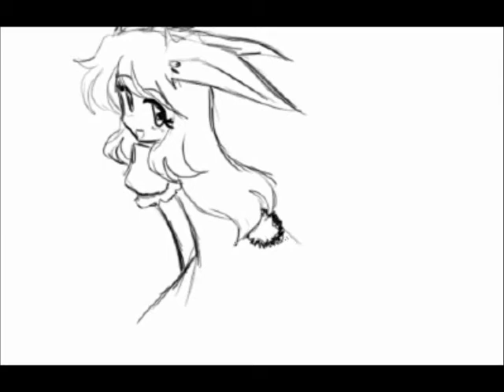Sketchy Short #32 - Fuzzy Bunny Girl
I tend to make pretty straight up simple rabbit ears when I draw bunny girls, but this time I decided to try something new. It's really only a minor detail, but it's a nice effect. I kinda screwed up on the tail a bit, but oh well.

Question of the Day: What's your favorite movie?

This was drawn in Photoshop on my HP TM2 tablet pc.